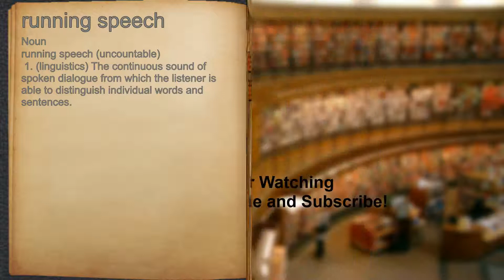What does running speech mean?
A spoken definition of running speech.

Intro Sound:
Typewriter - Tamskp